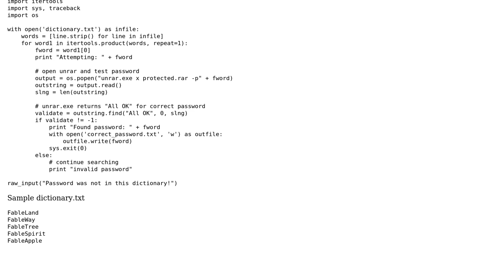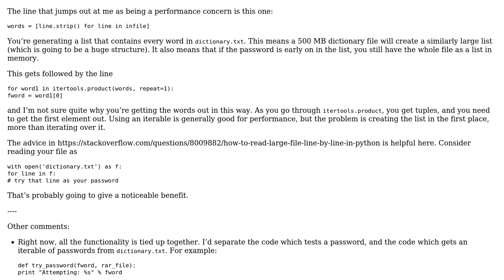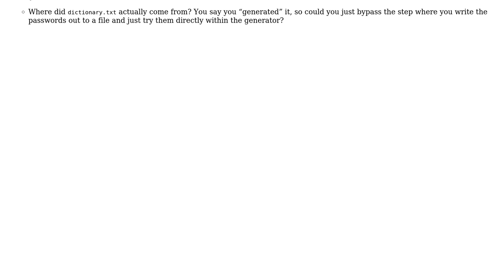Code Review: RAR dictonary attack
With thanks & praise to God, and with thanks to the many people who have made this project possible! | Content (except music & images) licensed under CC BY-SA | Music | Images & others | With thanks to user sarasimple user Jamal user alexwlchan and the Stack Exchange Network Trademarks are property of their respective owners. You are responsible for your own actions.